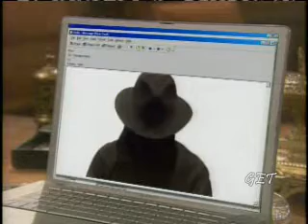4/3/07 Part 4